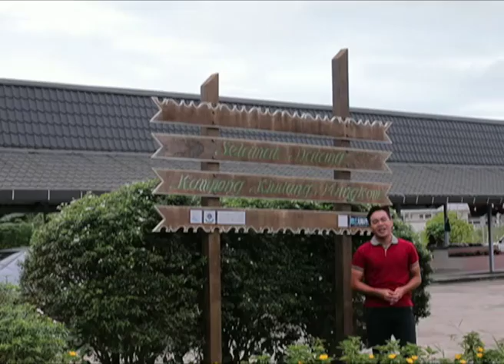Eksplorasa (12 Mac 2017)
Eksplorasa - Ahad, 12 Mac 2017 l 12.30 tengah hari l TV1 l myklik.rtm.gov.my/live